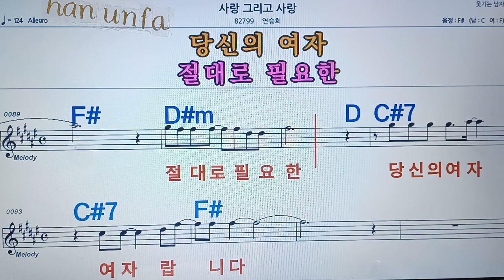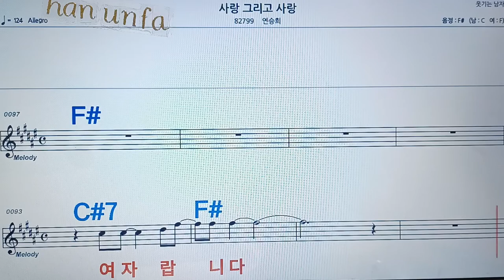사랑 그리고 사랑/연승희💋노래방, 통기타 , 코드 큰악보, 가라오케, 반주💖Karaoke, Sheet Music, Chord, MR